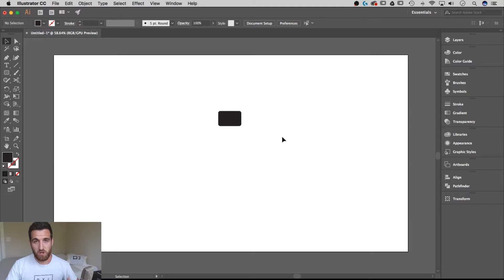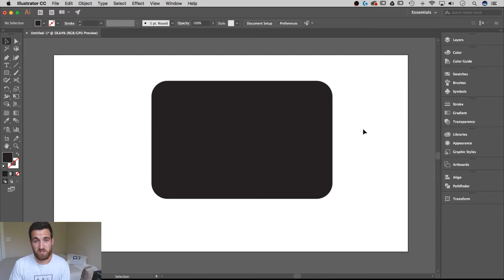How to Scale Corners | Illustrator Tutorial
In this Illustrator tutorial, learn how to scale corners and effects in the transform panel. This is especially helpful to keep your corners in proportion with the rest of your shape.